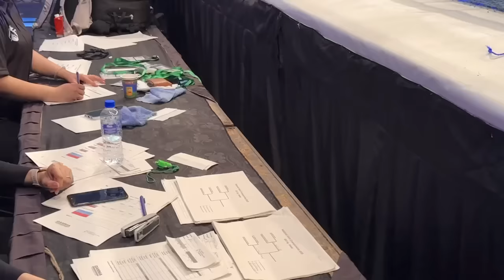ALHAMDULILLAH ZOMBIE BANGAYA 😰 EYES FLU 👀| SYED FAHAD | COMEDY VIDEO